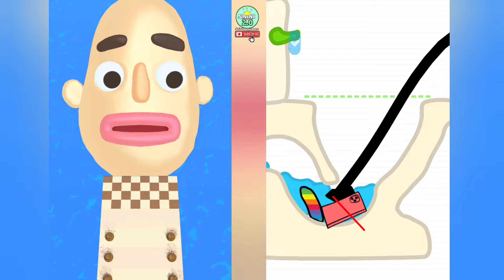Sandwich Runner vs Help Me Tricky Story - Satisfying Gameplay 2024 / Max ASMR Games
Hello Guys. My Name is (Saini thegamers). And I uploaded For this channel on latest mobile game. for this channel video 📸 created by me 💯 . you upload for my channel video, thumbnail for free i am not given any strike. you can enjoy my video then subscribe my channel and hits like button 🔘 increase my motivation for creating regular video.
thank you my family. I love you.